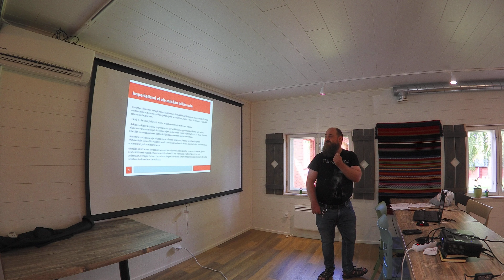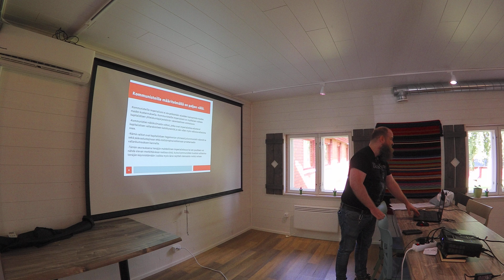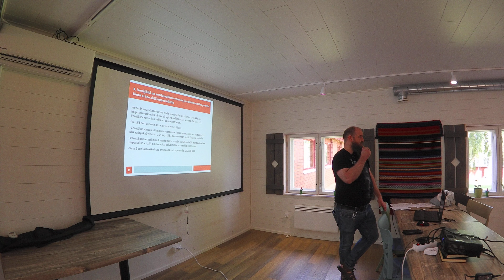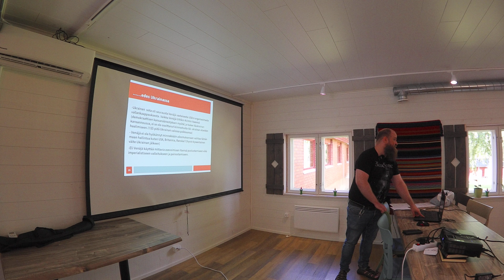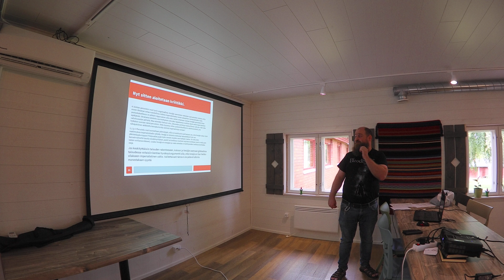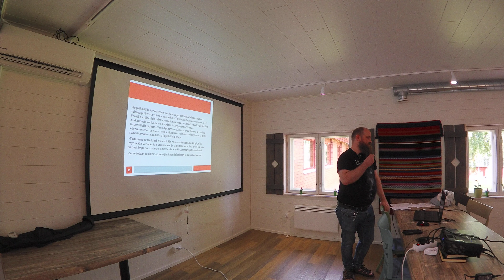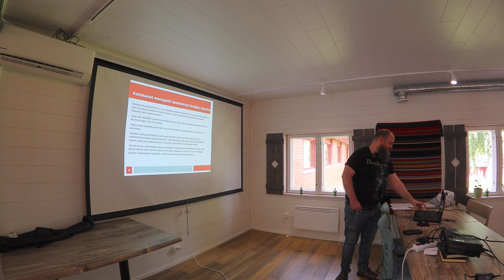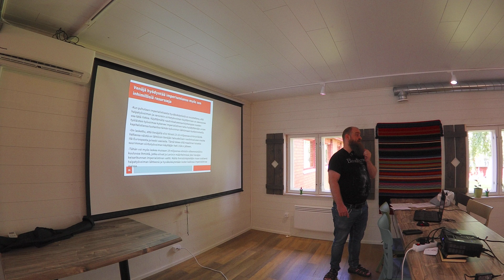Jari Karttunen - Onko nykyinen Venäjä imperialistinen?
DSL:n pääsihteeri Jari Karttusen alustus DSL:n Marx-opiston kesätapaamisessa Vähäjärven kurssikeskuksella 7.8.2022. Pahoittelemme teknisiä puutteita: video päättyy hieman ennen alustuksen loppua ja kohdassa 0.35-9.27 ei kuulu äänet. Katso alustuksen diaesitys DSL:n nettisivujen materiaalipankista: desili.fi/materiaalipankki!